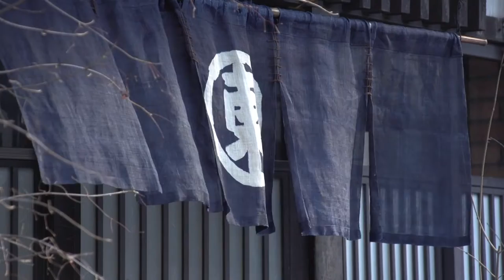Muslim-Friendly Wanko Soba "Azumaya"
Want to have an unique dining experience? You gotta try Wankosoba (buckwheat noodles in a bowl) at Azumaya in Morioka, Iwate. How many bowls do you think you can finish?